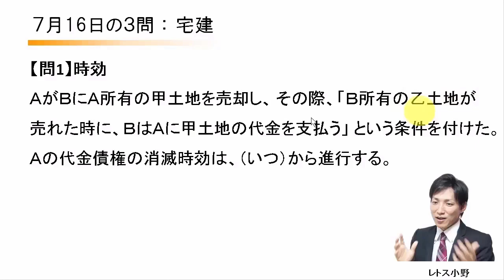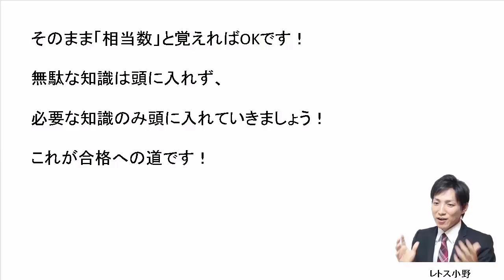【宅建過去問】7月16日の３問【レトス小野】宅建過去問解説